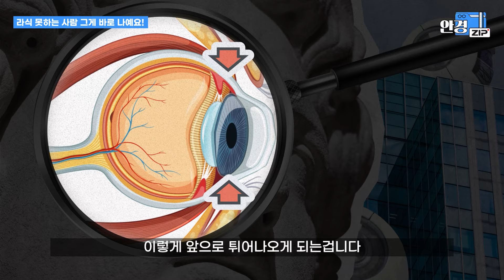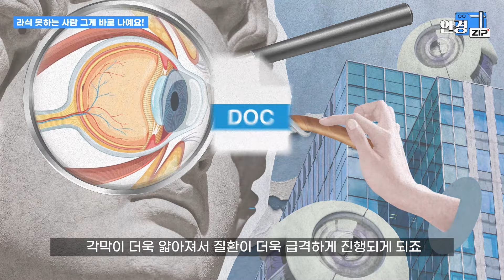라식 못하는 사람! 그 사람이 바로 나예요...🙋‍♀️ | 여기가 안경 맛.zip ep.1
직장 생활 n년!
👀시력을 잃고 🐢목은 얻은 나...!

라식 수술 하루면 새 세상을 얻는 다는 말에
당장 안과로 달려갔고요...🏃‍♀️🏃‍♀️🏃‍♀️🏃‍♀️
희망에 부풀었고요...

결과적으로 Fail.
왜 나만 안되는지. 💧영상에서 확인해보세요😢

👓 이번 에피소드 추천 아이웨어 브랜드 정보 🕶️
일상에 특별함을 더하는 아이웨어, "PLUME" 플럼
더 자세한 정보는 IN⭐ @plume.eyewear

* 정확한 라식/라섹 등 수술 가능 여부는 안과에 방문하여 전문의와의 상담이 필요합니다.